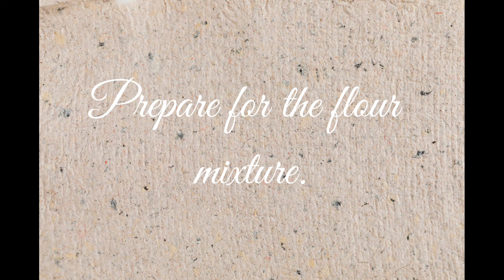CRISPY CHICKEN FILLET with our own version of Yummy Sauce!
Please watch our new upload video of Crispy Chicken Fillet with our own version of sauce.

Hope you enjoyed our new upload video.